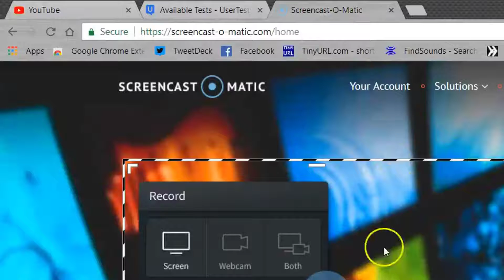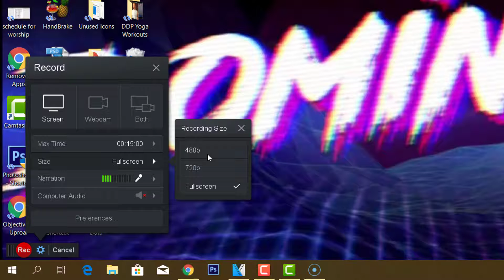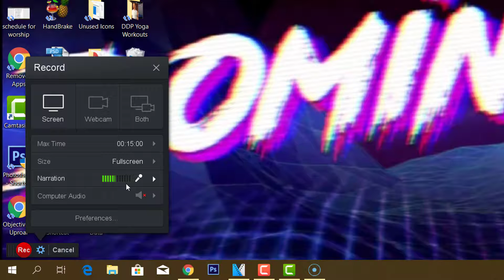How to use Screencast O Matic 2018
This video covers the basic functions of the application.

Did you see this in your sub box?